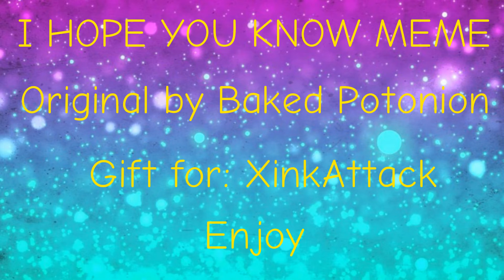(Read des/gift for XinkAttack) I hope you know meme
This is a gift for XinkAttack

I hope you like this XinkAttack! Sorry that it's kinda lazy TwT